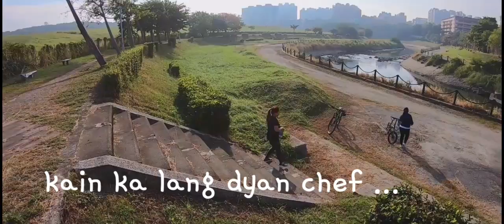BIKING AND BREAKFAST AT THE PARK